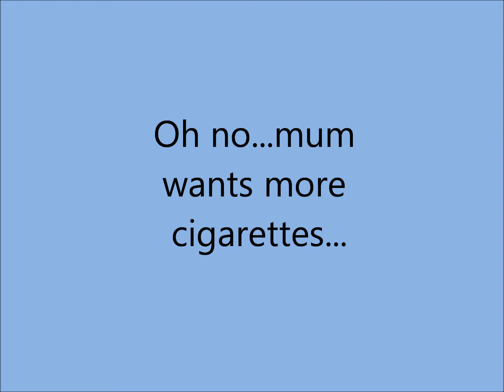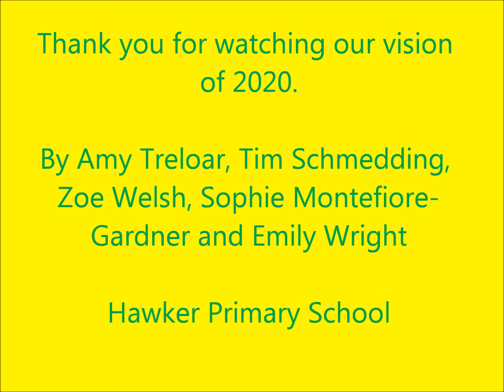Year 3 Hawker Primary: We hope in the year 2020, there will be no cigarettes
Treloar, Welsh, Montefiore-Gardener, Schmedding, Wright

Now was the perfect time to find this old gem!
We weren't wrong about the bushfires :P
If only we could have predicted the pandemic :/